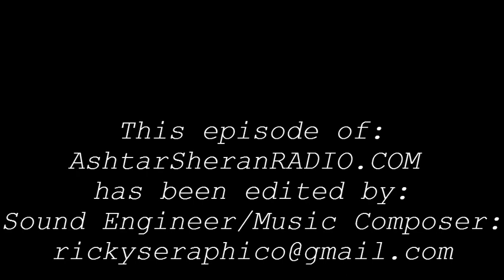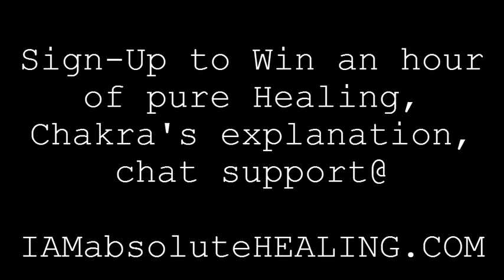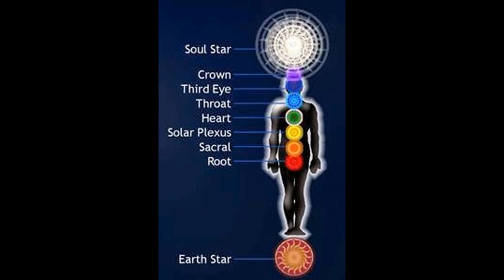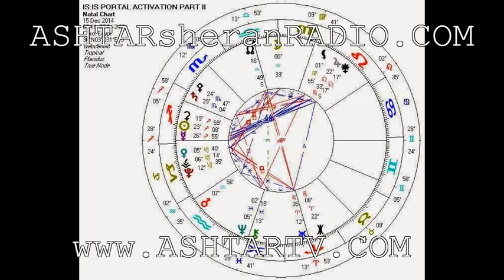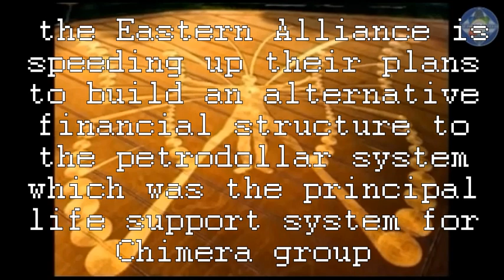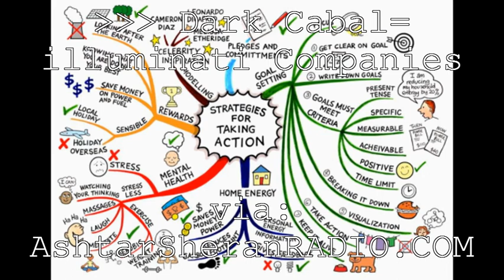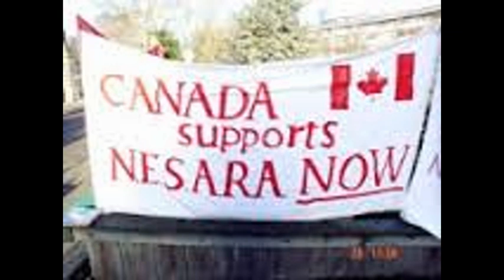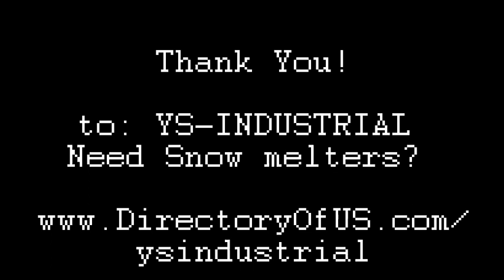Cobra interview Jan 2015 by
On January 2015, I had the honor to interview a great Spiritual being. Code Name: COBRA

About Cobra
 Cobra is a codename for the writer of Portal 2012 blog. You can visit Cobra's blog here:

Need Snow Melters? The Best of the World by: YS Industrial Experts

Thanks to Ricky Seraphico for his Audio skills. Editor. Music Composer.

Video / photos editing by: Ashtar@ Your service! Sign-Up! to Win an hour of pure HEALING + Awakening by phone or Skype at: